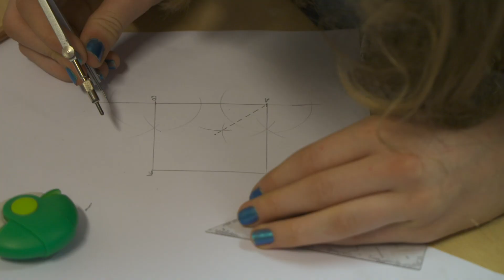Waldorf Korte filmpjes - Marcel over periodeonderwijs